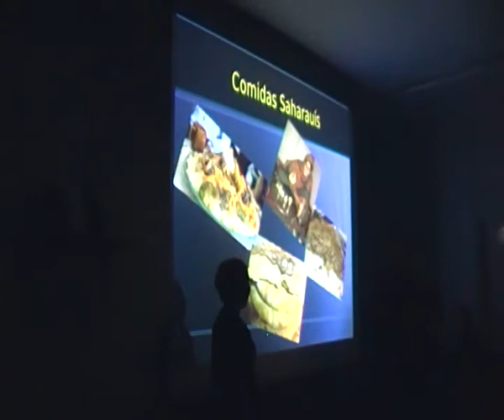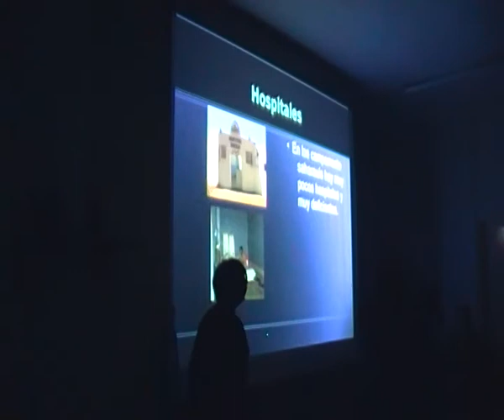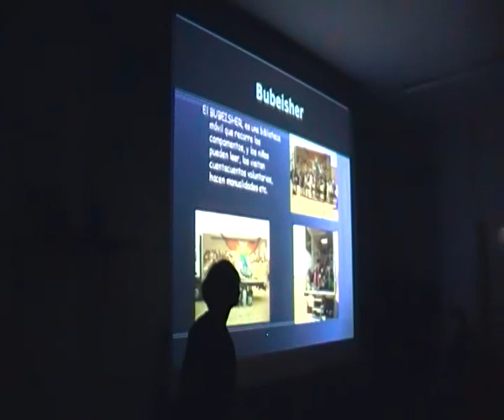CANDELA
CANDELA  (Sahara libre)